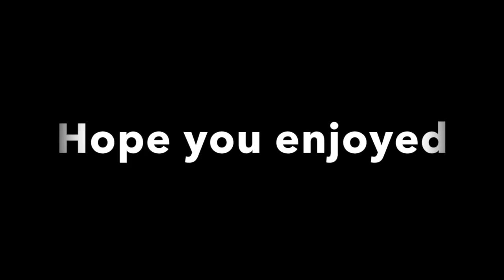foresight Intro Video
Quick intro to what we will be doing in future videos, hope you guys like it!